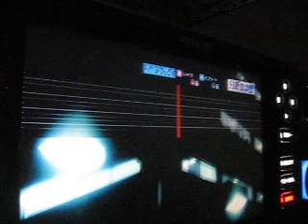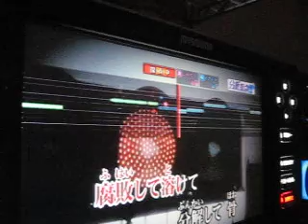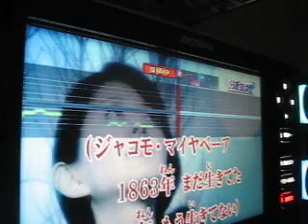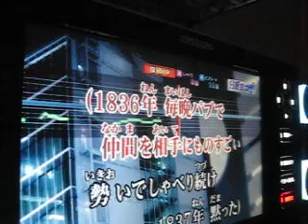『偉大なる作曲家』を歌ってみた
『偉大なる作曲家』という歌のカラオケ動画です。作詞・作曲Michael Palin　訳　谷山浩子　谷山浩子さんの「テルーと猫とベートーベン」というCDに収録されています。